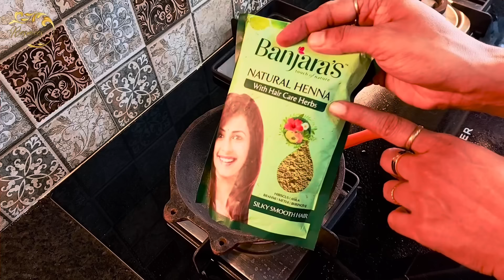ഹെന്ന കൊണ്ട് ബ്രൗണാകാതെ കട്ടകറുപ്പിൽ മുടി ഡൈ ചെയ്യാം|Natural hair dye for black hair|Herbal hair dye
എത്ര ഹെയർ ഡൈകൾ പരീക്ഷിച്ചിട്ടും ശരിയാകുന്നില്ലേ .. ഇതാണ് അവസാന മാർഗം | Best effective natural hair dye| Natural hair solution

Purchase link for Amla Powder
Purchase link for Henna powder

With lots of Love ❤️❤️Resmi Shiju